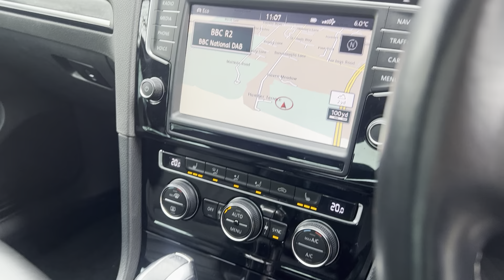2015 (15) Volkswagen Golf R 300 DSG - 5 Door Hatchback - APR Tuned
2015 (15) Volkswagen Golf R 300 DSG - 5 Door Hatchback - APR Tuned